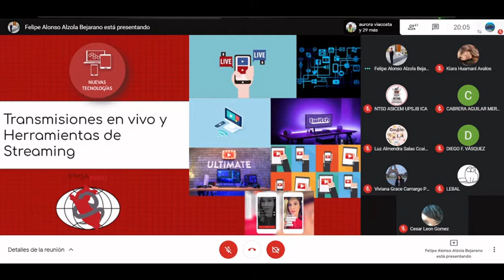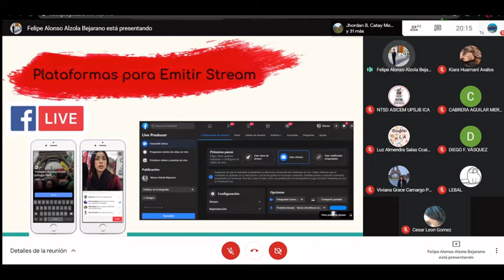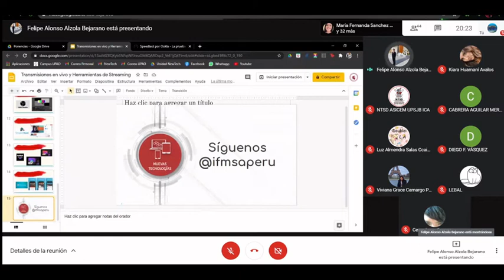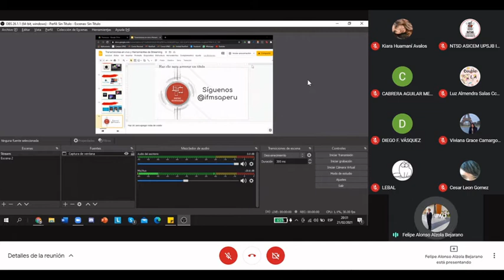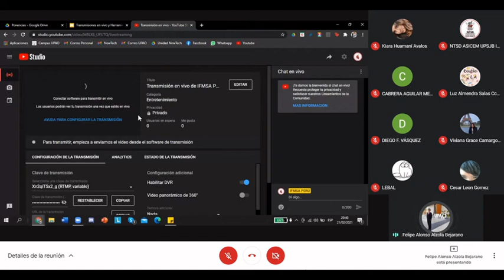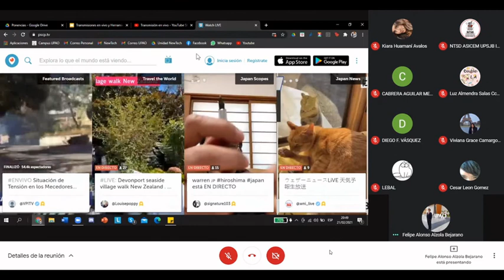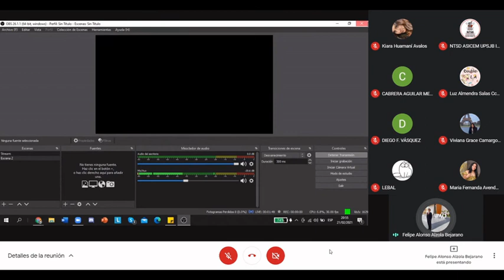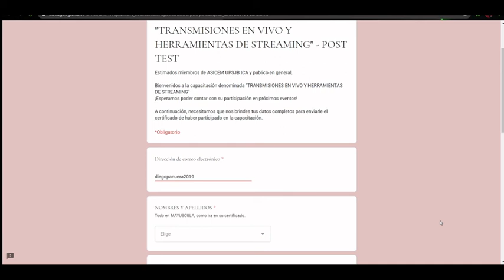TRANSMISIONES EN VIVO & HERRAMIENTAS DE STREAMING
Ponente: Alonso Alzola Bejarano